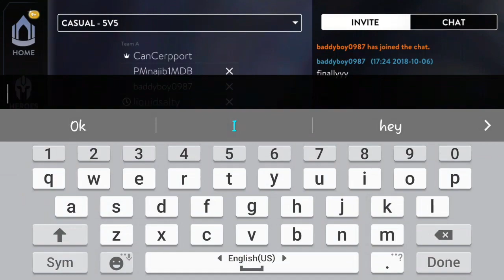Vainglory gameplay [Silvernail/Petal]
Goddamit Matthew, why do you have to hit that "surrender" button? Petal's late game sucks anyway! And it's not like Blackfeather is a bad hero or anything. Speaking of Petal, I feel like SEMC has given up on her like how Riot gave up on Urgot before his rework. Even though she's barely ever picked, she has one of if not the lowest win-rate of any hero. And it's not like she's bad in low elo but good in high elo or vice versa - nearly everyone thinks she sucks. Despite all these, she's not getting a buff. Honestly, her defensive stats should be increased, her base damage decreased, and her CP scaling increased.